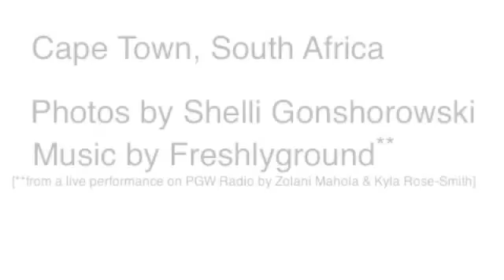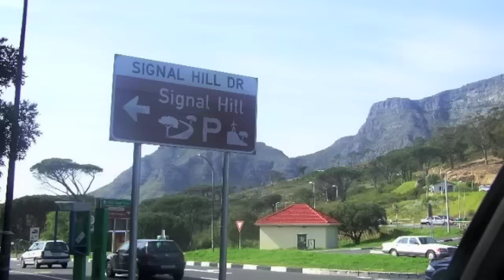A Taste of Cape Town, South Africa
Explore the sights and sounds of Cape Town, South Africa, with this video, featuring photographs of the city as well as a live musical performance by Cape Town-based members of the band Freshlyground.